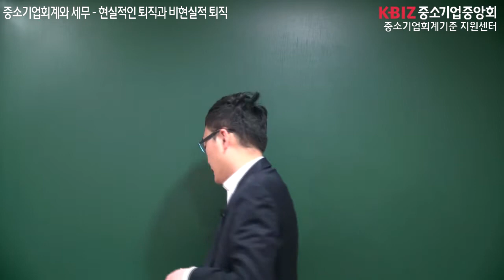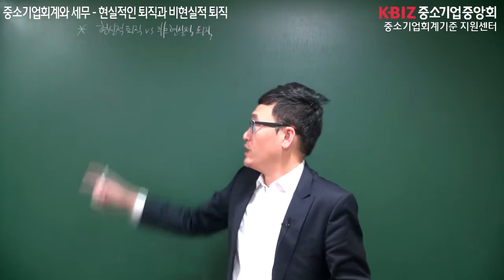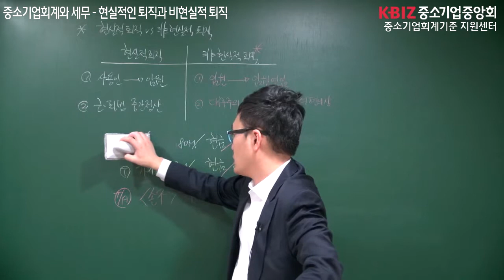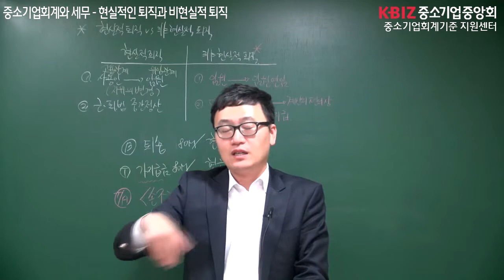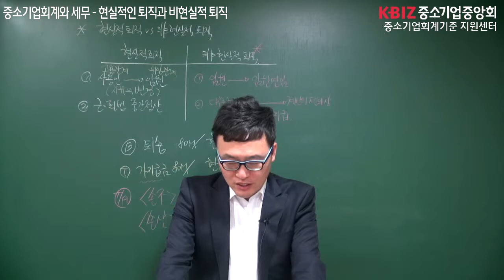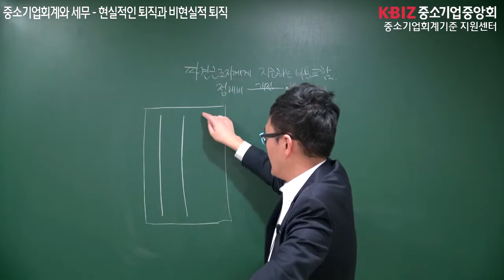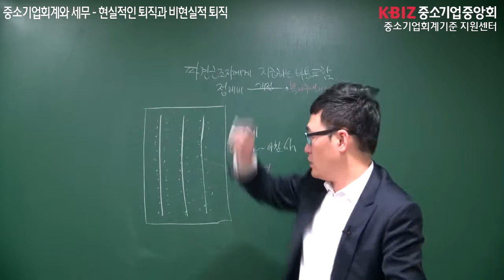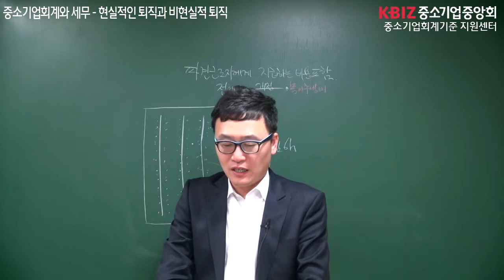중소기업 회계와 세무: 28. 현실적인 퇴직과 비현실적 퇴직